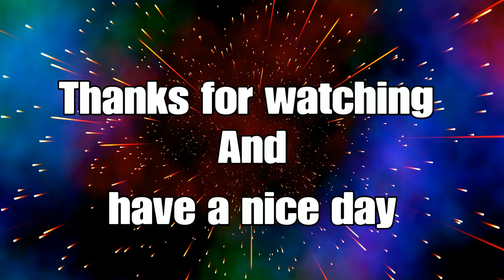Rocket league:insane goals and insane saves with Mohammedlido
Hi people like and subscribe to my video if you enjoy the video with Mohammedlido and Share the video to your friends and family and like and comment if you enjoy me playing with Mohammedlido